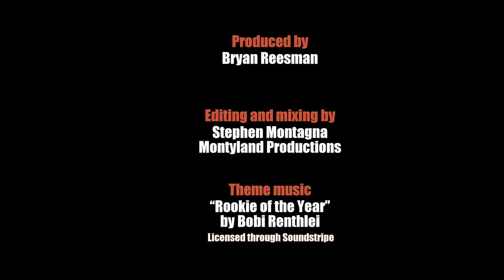Side Jams #65: Sonia Anubis Is An Award-Winning Synchronized Swimmer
Side Jams with Bryan Reesman, Episode #65: Cobra Spell guitarist and band leader Sonia Anubis loves being outdoors, and she practices kung fu. She has also been a gymnast and competitive swimmer.

Introduction    00:00
Staying in shape  1:50
Gymnastics  3:55
Synchronized swimming  5:20
How music changed things  6:49
Movement on stage  7:17
Kung fu  12:12
Hiking and nature 16:36
Other interests  19:02
Band make-up  19:50

Theme Music: "Rookie of the Year" by Bobo Renthlei. Licensed through Soundstripe. (Clearance code: 8MIWLJP4EY9DCBOC)